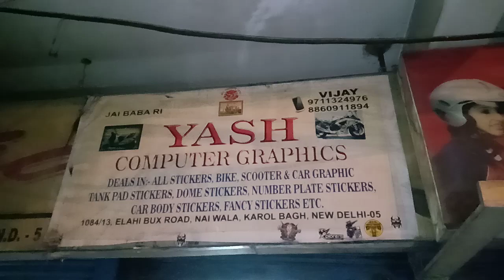Bullet Wrap Matt Black and White Graphics Rediam